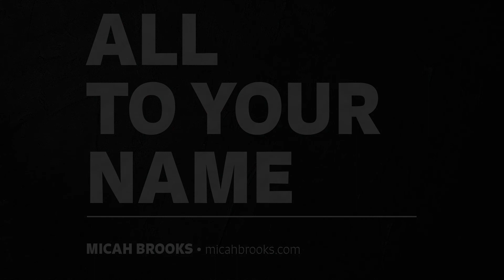All To Your Name - Micah Brooks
Are you on a worship team? You can perform this song live using free music charts.

All To Your Name written by Micah Brooks and Corey Voss

For more about Micah, including the sheet music, lyrics, his books, and more,

Music video by Micah Brooks performing All To Your Name.